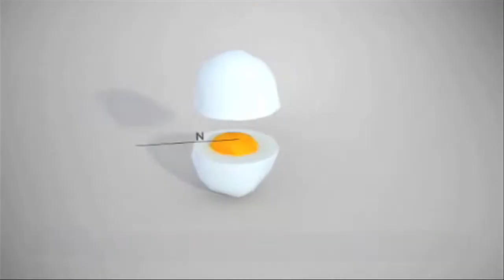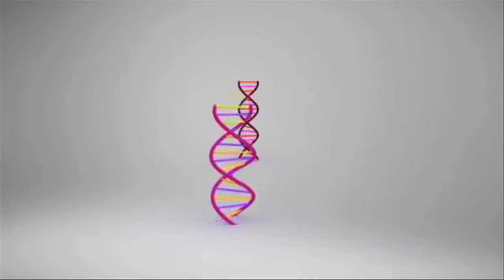EL DILEMA DEL HUEVO Y LA GALLINA